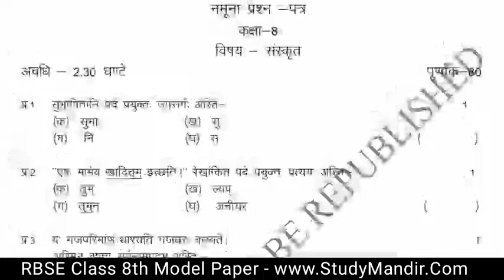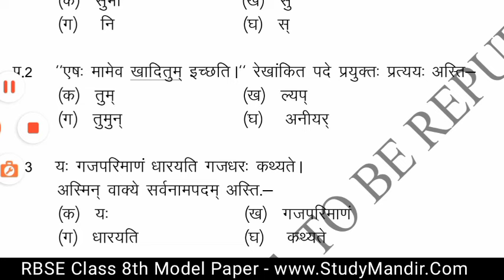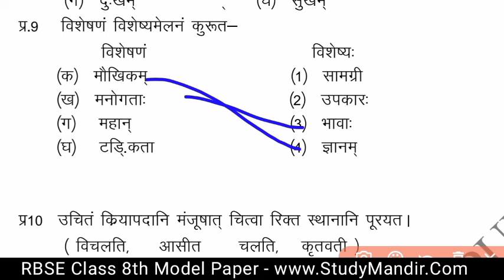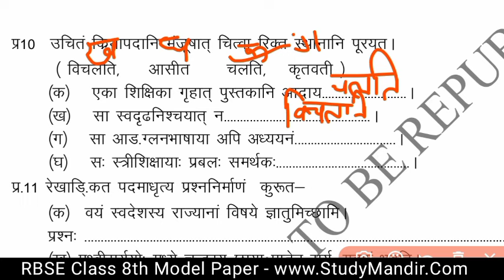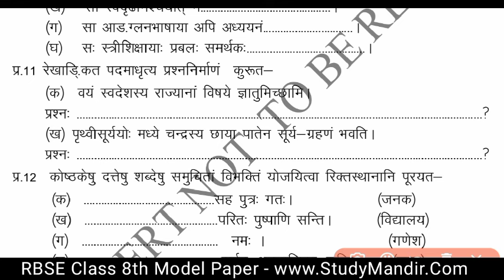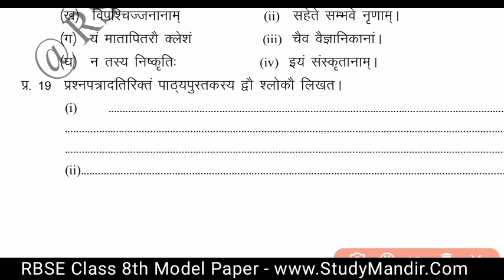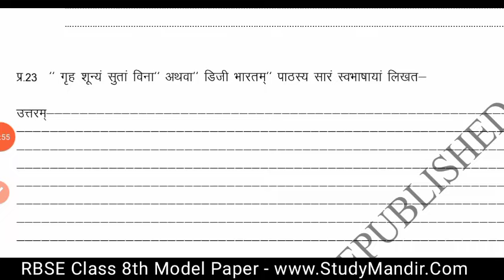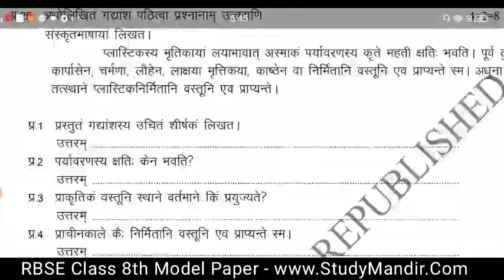RBSE Class 8th Sanskrit Paper 4 April 2024 | Rajasthan Board Class 8th Sankrit Paper 2024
Topic Cover

1. rbse class 8th class paper 2024
2.rbse board class 8th sanskrit model paper 2024
3. rajasthan board class 8th paper 2024
4.rbse board class 8th sanskrit paper 4 april 2024
5. rbse model paper 2024 class 8 english
6. rbse class 8th ganit vigyan paper solution
7. rbse board exam paper 2024 8th
8. rajasthan board 8th class time table 2023
9. rajasthan board exam 2024 8th class
10. rajasthan board hindi class 8th paper 2024